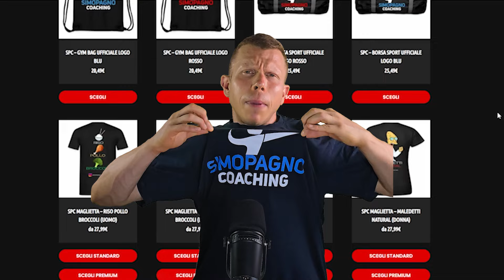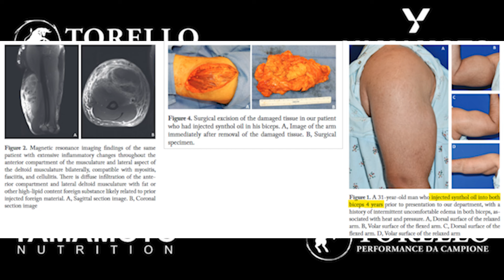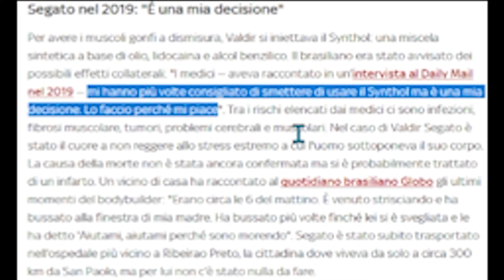SYNTHOL - I FISICI PIU' OLIATI del BODYBUILDING **ASSURDO**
OLIO nei MUSCOLI per RISULTATI "VELOCI" , commentiamo questo TERRIBILE composto utilizzato anche dai MIGLIORI BODYBUILDERS

𝗬𝗔𝗠𝗔𝗠𝗢𝗧𝗢 𝗡𝗨𝗧𝗥𝗜𝗧𝗜𝗢𝗡
Sopra un ammontare di € 80 di spesa verrà applicato un extra 10% di sconto
Utilizzando il codice SIMOPAGNO
Avrai quindi diritto ad  un 15%

Gli integratori TOP
✅ ASTRAGALO (cistatina C - Creatinina, insomma, i reni prevalentemente)

✅ BERBERINA (GDA, ipoglicemizzante, azione AMPK, HDL, LDL, AST-ALT, antinfiammatoria, insomma ne fa un casino)

SOFFRI DI SECCHEZZA DIFFUSA ?

Ecco la CURA :

 𝗣𝗥𝗢𝗚𝗥𝗔𝗠𝗠𝗔 𝗗𝗜 𝗔𝗟𝗟𝗘𝗡𝗔𝗠𝗘𝗡𝗧𝗢 costruito su di te
per raggiungere i tuoi obiettivi, senza perdere tempo

 𝗣𝗜𝗔𝗡𝗢 𝗡𝗨𝗧𝗥𝗜𝗭𝗜𝗢𝗡𝗔𝗟𝗘 SOSTENIBILE, che non mollerai dopo due
 giorni

📧 Stanco di scarsi risultati in palestra? Vuoi raggiungere i tuoi obiettivi più velocemente? Scrivimi a :

🔵ATTRIBUTION 🔵